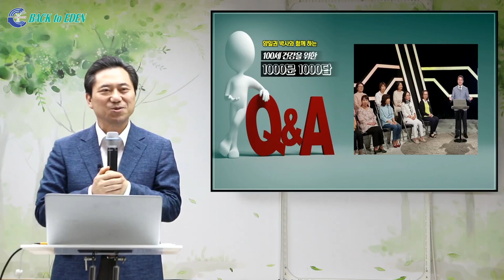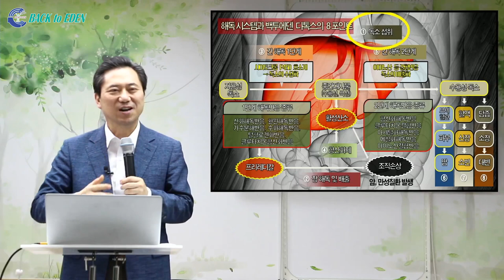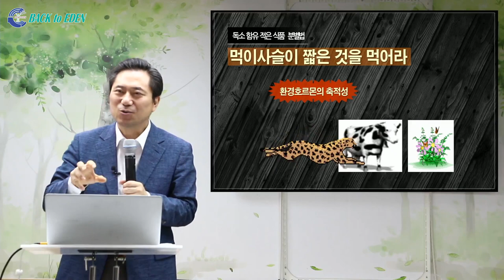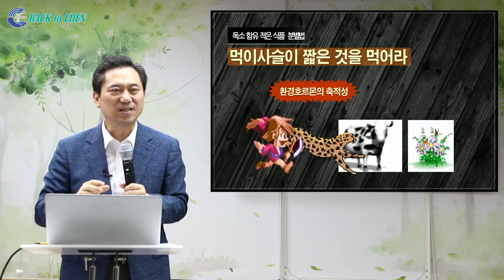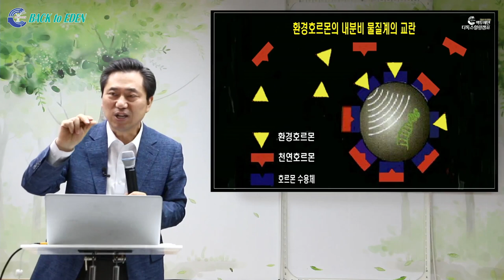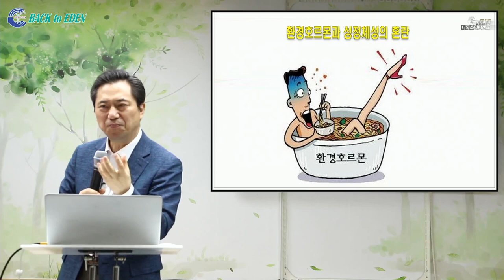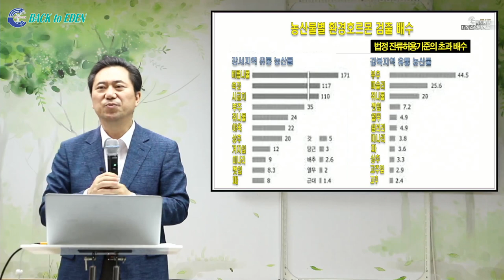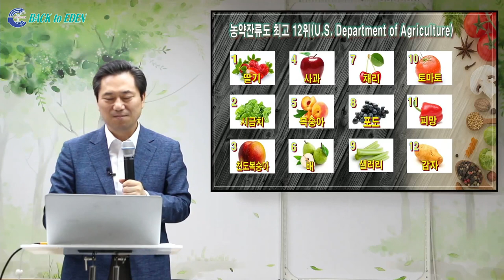[천문천답] #030. 독소가 많이 함유된 식품을 쉽게 분별하는 방법은? [백투에덴 양일권박사]